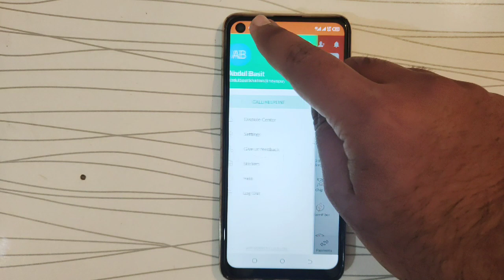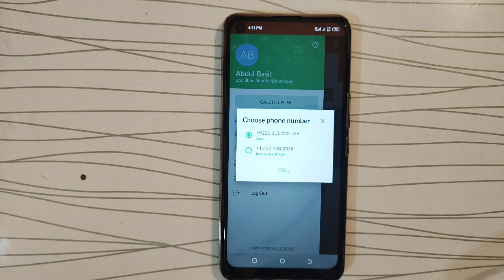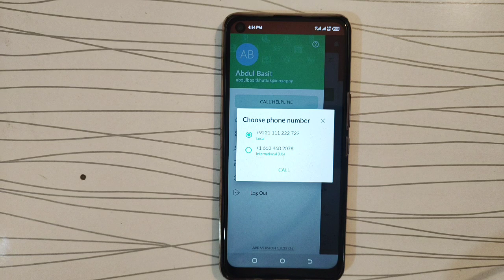How to Call NayaPay Helpline Number | NayaPay ke numainde se baat karne ka tarika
In this video, i will tell you How to Call NayaPay Helpline Number